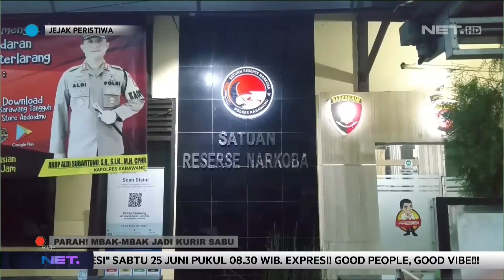Jadi Kurir Sabu, Mbakmbak ini Digiring Deh ke Kantor Polisi - JEJAK PERISTIWA